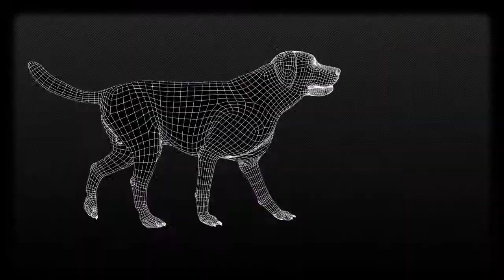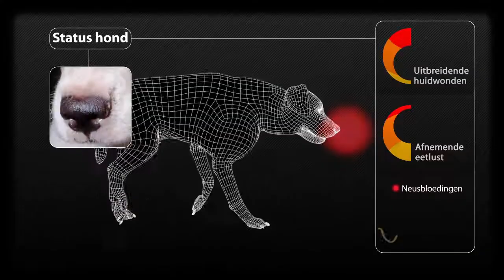Zandvliegen en Leishmaniose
Vakantieplannen? Bescherm uw hond tegen zandvliegen!
Deze video wijst u op de gevaren van de ziekte Canine Leishmaniose en wat u kunt doen om uw hond te beschermen tegen zandvliegen.